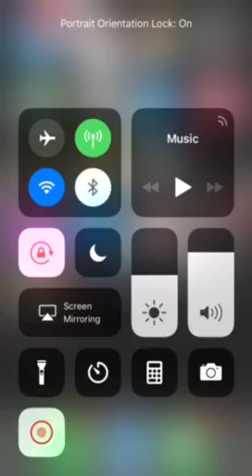Fortnite Solo Victory Royale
Actually got a kill this time, sorry for the volume cutting out midway. idk what happened.